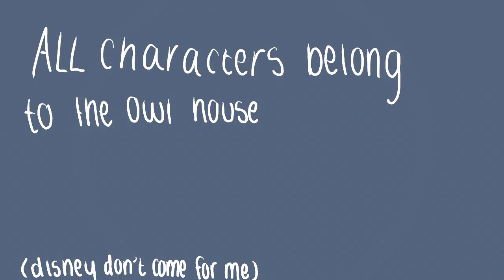Ticking Meme || the owl house animatic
(all of the characters belong to Dana Terrace)

I hope that you guys enjoy this video
some of my social medias you can follow:
amino: The_nameless_artist_YT